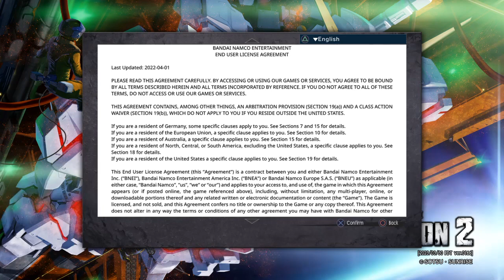MOBILE SUIT GUNDAM BATTLE OPERATION 2_20230330223314